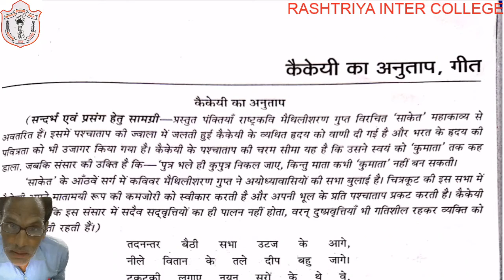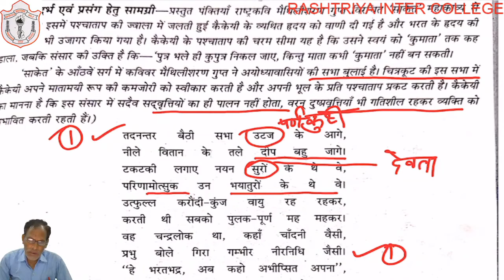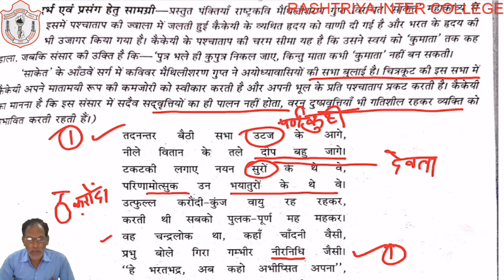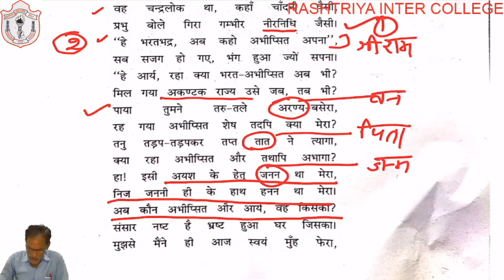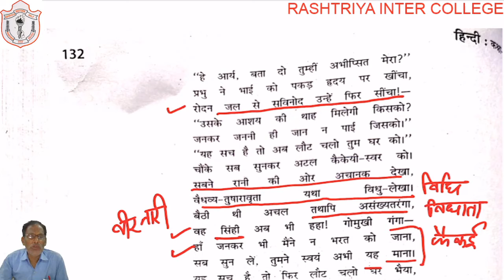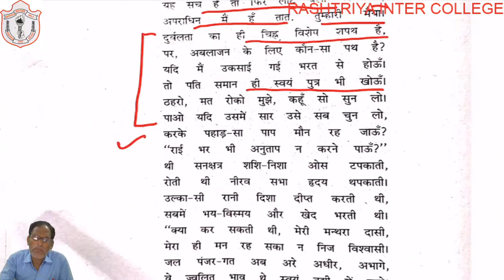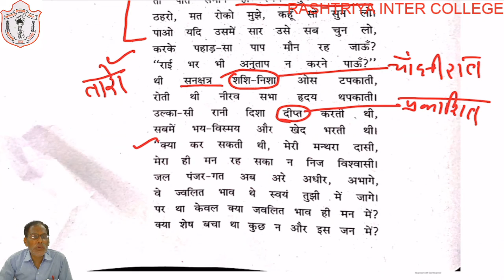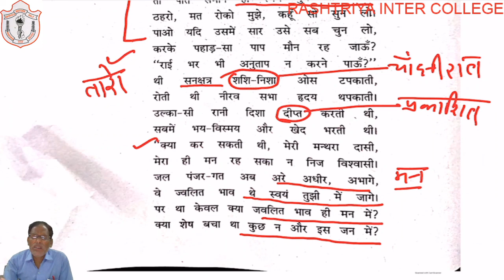CLASS 12 II HINDI II काव्य II केकई का अनुताप II PART 01